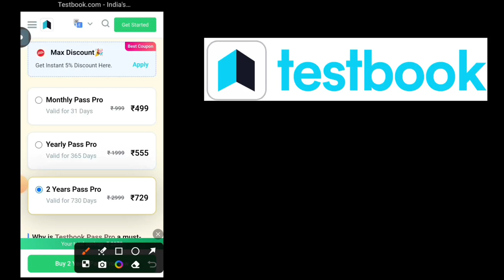Testbook Pass Pro Coupon Code. Testbook Today Offer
Coupon Code for Testbook Pass Pro. Today Testbook Offer. Testbook Lifetime Pass Offer.

Coupon Code: JBYY16

Testbook Pass Pro offer. Testbook Today Coupon.